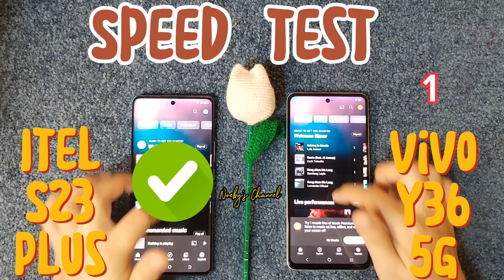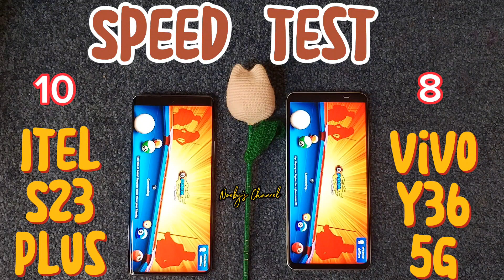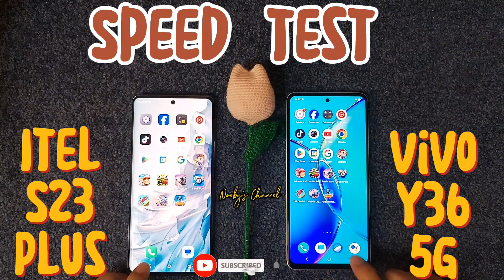ITEL S23 PLUS vs. VIVO Y36 5G | SPEED TEST